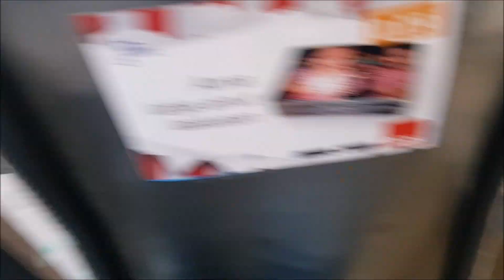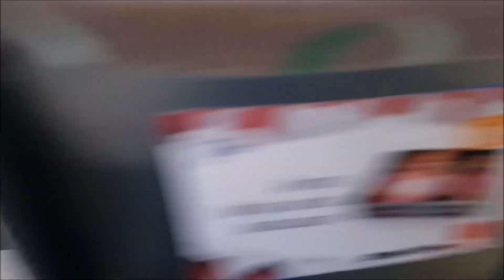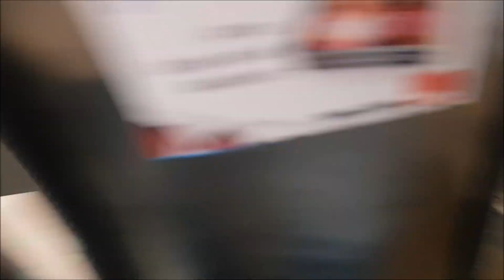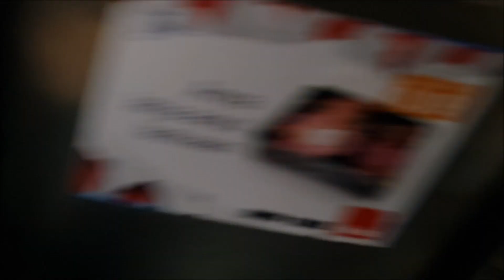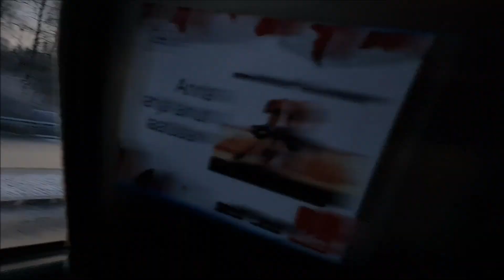Amazing & loud ZF! Volvo 8700LE PL 821, line 56 Kalasatama-Kannelmäki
Line: 56 Kalasatama-Kannelmäki, Helsinki
Brand: Volvo
Model: Volvo B12BLE 8700LE
Operator & number: Pohjolan liikenne 821
Year: 2002
Gearbox: ZF Ecomat 5HP552C-N
Line signs: Liquid crystal displays
Doors: 2+2+1 air doors
Seats: 46
Emission level: Euro3
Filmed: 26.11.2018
This bus is still in HSL use, even if it's too old for HSL-traffic.